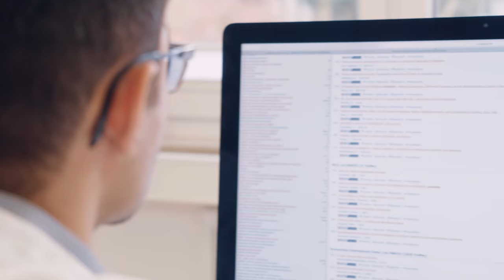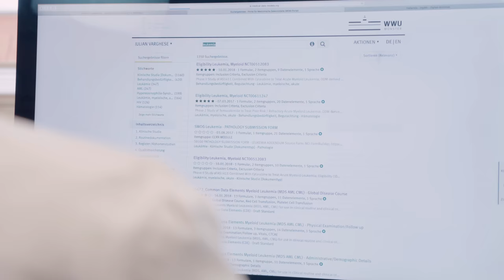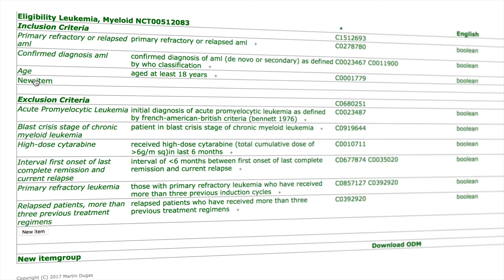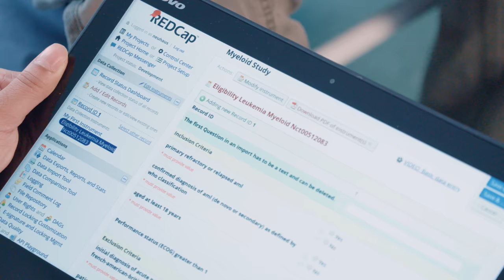Medical-Data-Models.org - Image film 2018 (english)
"Research. Together. Now." Become part of Europe's largest research infrastructure for medical forms.